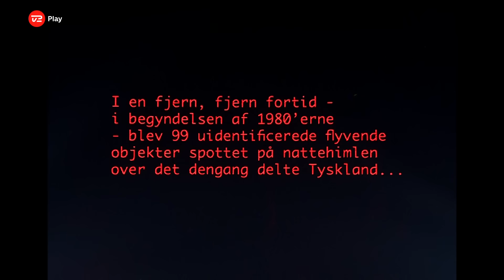CRISTIAN OPREA synger ’99 Luftballons’ – Nena (Liveshow 2) | X Factor 2024 | TV 2